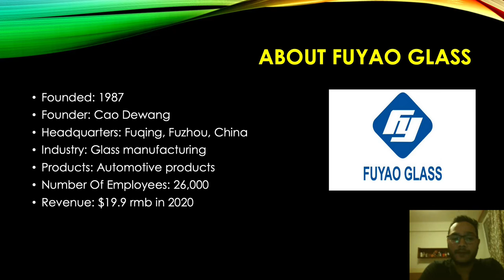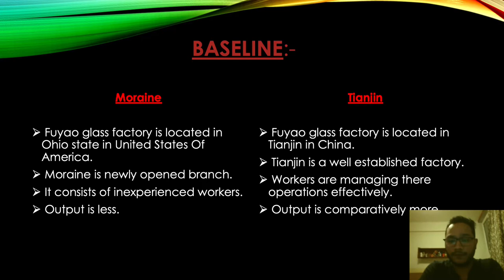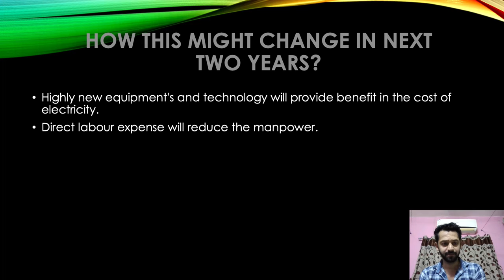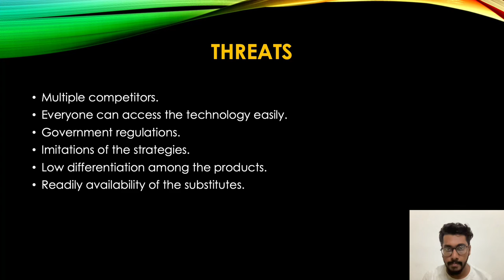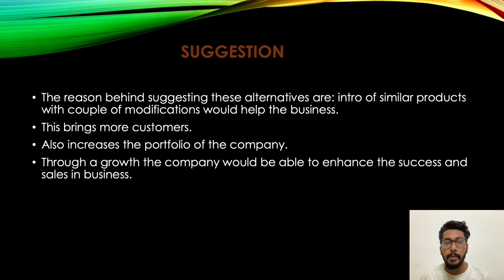Fuyao glass production - A case study and analysis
University name - Czech University of Life Sciences Prague (CZU)
Course name - (MSc) in Business Administration
Subject name - Wholesale and Retail Trade
Presented by (Atman Trivedi, Mayank Bhavsar and Dhruvkumar surti)
Professor name: Dr. Ray Griffin